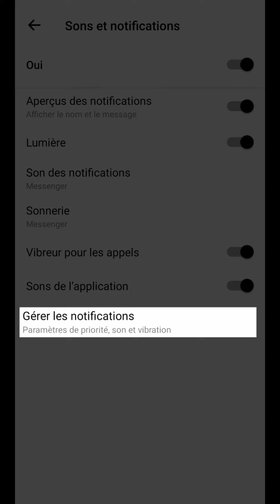NOTIFICATION Messenger, comment SUPPRIMER ou DESACTIVER les notifications sur Messenger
Tuto Site de rencontre gratuite - Comment utiliser applications et sites de rencontre gratuite :